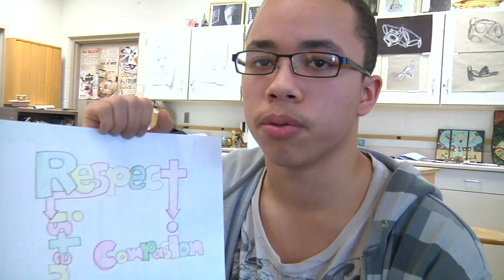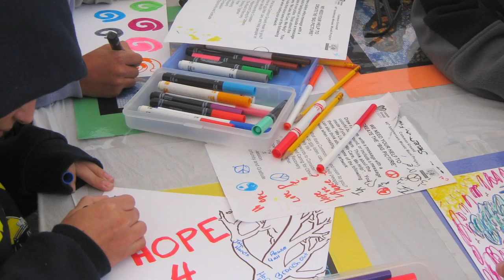Project S.N.A.P./Common Ground Mosaic Mural Project